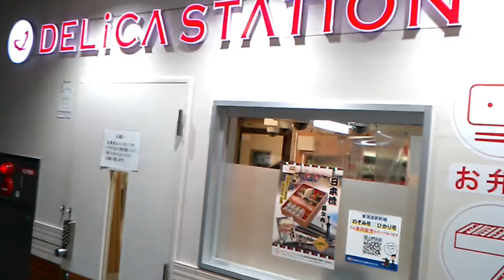車イスで新幹線に乗って東京駅に行き駅弁を食べに行った結果【横浜ホイールマップ】食べれた動画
駅弁を食す【横浜ホイールマップ】
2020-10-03